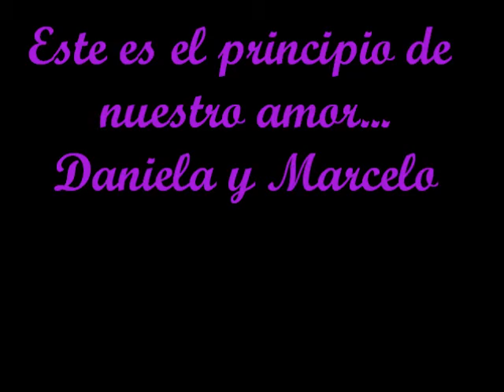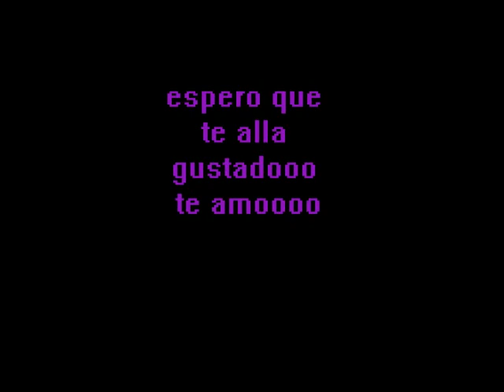DANIELA Y MARCELO